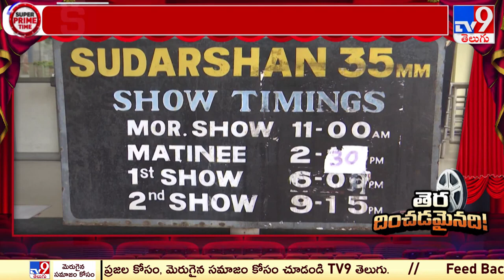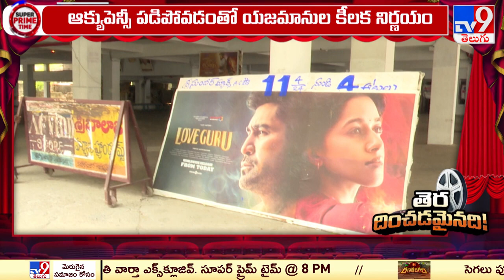Super Prime Time : తెర దించడమైనది! | Cinema halls in Telangana closed for 10 days -TV9